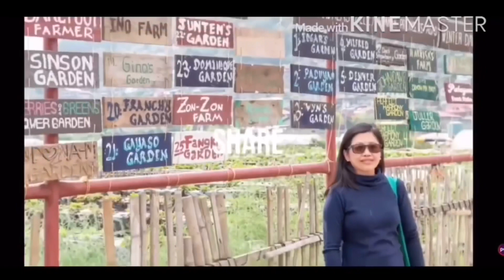Repotting Over Watered Fittonias Using Vermicast Pumice and Cocopeat Soil Mix